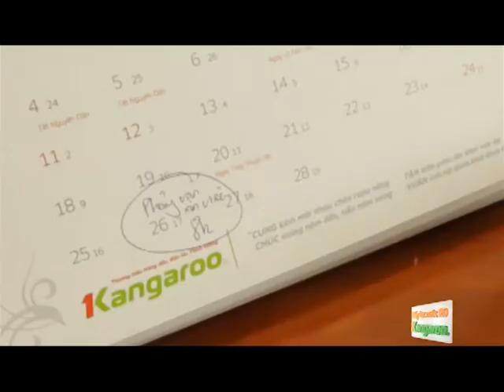Sống đẹp cùng Kangaroo "Nghĩ tích cực - Sống lạc quan !"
Sống đẹp cùng Kangaroo phát sóng hàng ngày trên VTV1 lúc 20h và 17h50 trên VTV3

Sống đẹp cùng Kangaroo là chương trình phim ngắn với hình thức thể hiện phong phú hơn, những câu chuyện cụ thể về những nhân vật trong đời thực, những hoàn cảnh và tình huống thực tế nhằm khơi gợi một lối tư duy, thái độ sống tích cực và kết nối những giá trị nhân văn bền vững.
Bên cạnh đó là những chia sẻ, bí quyết trong công việc, cuộc sống của những người nổi tiếng như hoa hậu Ngọc Hân, ca sĩ Hà Anh Tuấn, ca sĩ Hà Okio, diễn viên Lê Khánh...